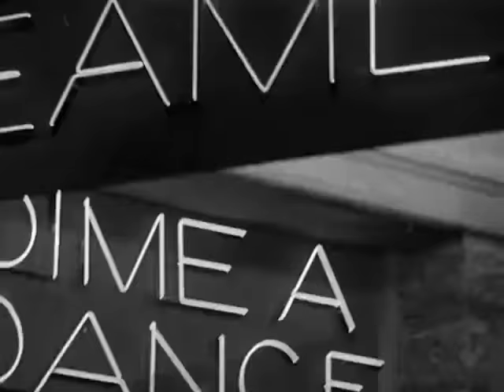pottersville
Its a Wonderful Life
what George saw in Pottersville